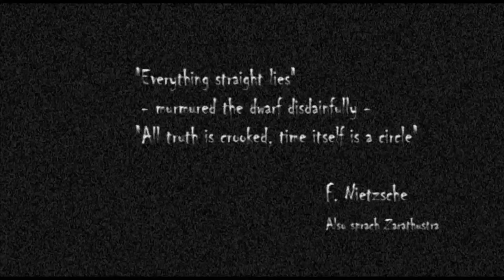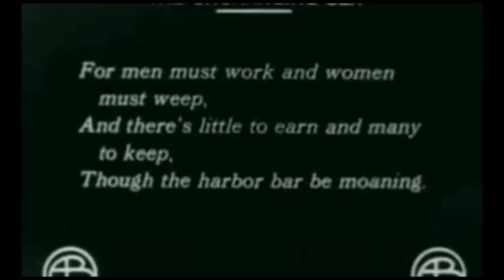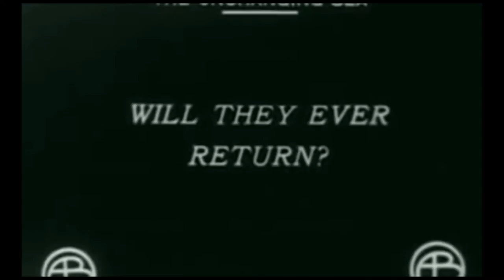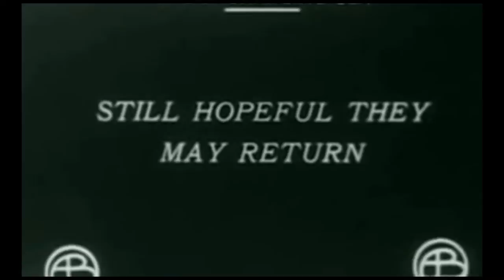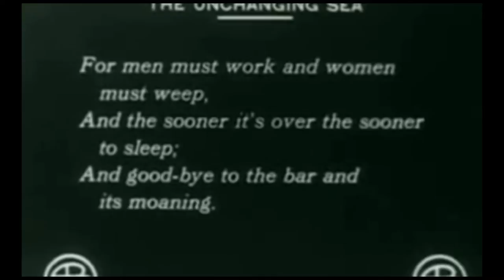The Unchanging Sea (D.W. Griffith) - Soundtrack by Emilio Larocca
This music is about Memory: this is the husband's point of view, or just what I supposed it could be...(if you're searchin' a key, I'll give you a hint...the music structure is in Forma Sonata)

There are no omniscient voices.
There are no love stories,
This is all suffering and homesickness.
But this can be also discovers and hope.
You see what you want to see.
I see al in Black and White.
But my black is Will whereas my white is Love.
There's no time to Suffer.
There's no Reason to Suffer.
Everyone is King in his own Kingdom.
In mine, I'm God.

(Produced between April and March 2014)

Music written and produced by Emilio Larocca

Original Film Credits

Directed by David W. Griffith in 1910
Produced by Biograph Company
Genre: Silent Short Film, Dramatic

Cast: Arthur V. Johnson, Linda Arvidson, Gladys Egan, Mary Pickford, Charles West, Dell Henderson, Kate Bruce, George Nichols, Frank Opperman, Alfred Paget, Dorothy Wet.

Music rights are all reserved.